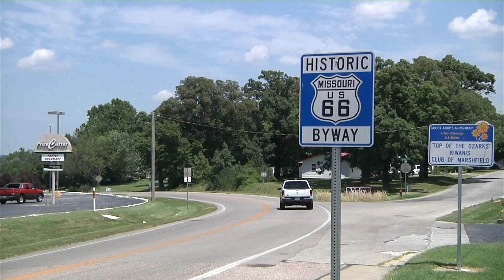Telemedicine for Rural Opioid Crisis: Videoconferencing for Training Doctors on Opioid Addiction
Dr. Jennifer Allen has far too often seen how the devastating effects of opioid addiction can take on a community. Whether it’s in her primary practice in Quincy, Illinois, or her clinic 30 minutes away in Hannibal, Missouri, patterns tend to emerge when it comes to opioids. The University of Missouri School of Medicine has recognized the problem. Show-Me ECHO, which stands for Extension for Community Healthcare Outcomes, allows specialists to train primary care physicians statewide to identify and treat chronic conditions using videoconferencing. An Opioid Use Disorder Show-Me ECHO provides participants with opioid treatment techniques and best practices from medical, pharmacological and psychological professionals.

Kathleen Berger
Executive Producer, INNOVATIONS